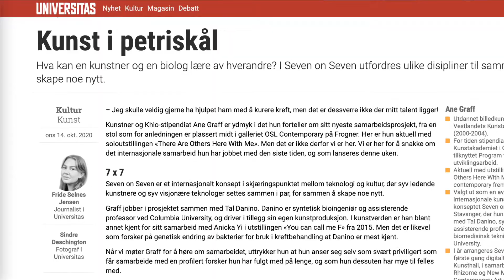Kunzt får to praktikanter fra Kunsthistoriestudiet ved Universitetet i Oslo: Fride Selnes Jensen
Det er nå bekreftet at Kunzt får to praktikanter med i hele mars, hvert år de neste X-årene. Stor takk til Anny Fremmerlid og Universitetet i Oslo for forespørsel om å bli med i utvalget. Studentene kunne velge mellom Nasjonalmuseet, Munchmuseet, Kunstnernes Hus, Oslo Kommunes Kunstsamling og Nitja Senter for samtidskunst. Takk for at universitetet er fremoverlent, handlekraftig og fremtidsrettet. De ivaretar studentene ved å forberede dem på det lange arbeidslivet, ikke kun det korte studielivet. Og takk til studentene som vil jobbe med Kunzt. Mediebransjen er et spennende felt å være i disse dager. Vi skal masse ut å filme, klippe, øve, skrive manus, finne dyktige kunstnere & booke intervjuer, lære om mediebransjen, god presseskikk, etikk og mye mer. Møt. Fride Selnes Jensen.

Kreditt video og klipp: Fride Selnes Jensen.